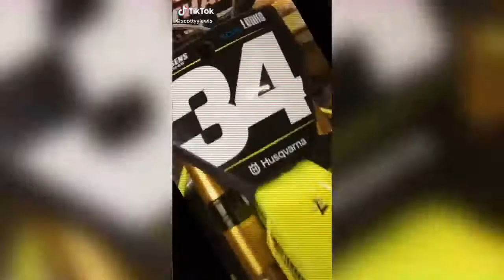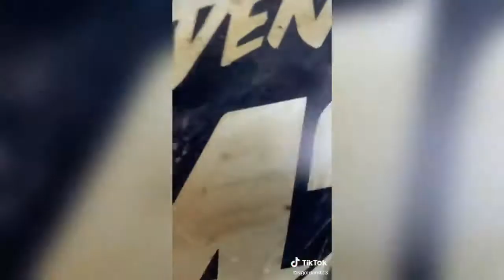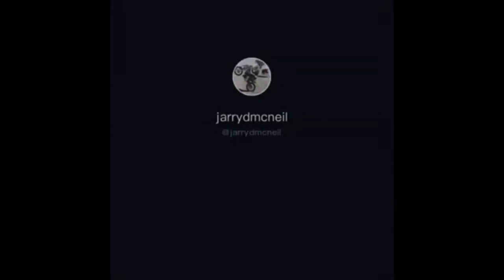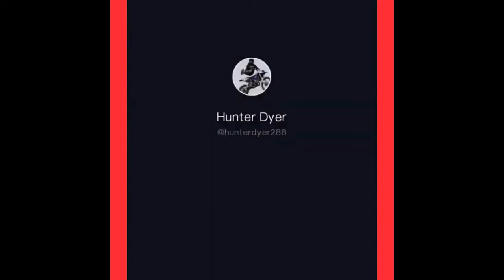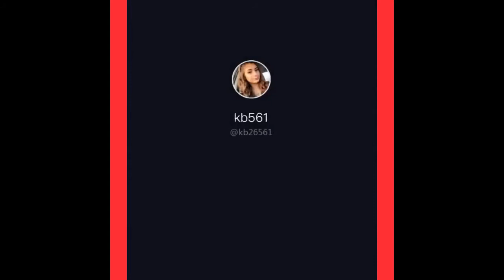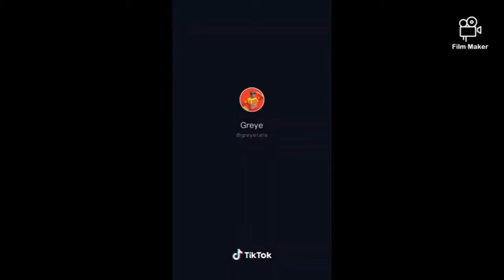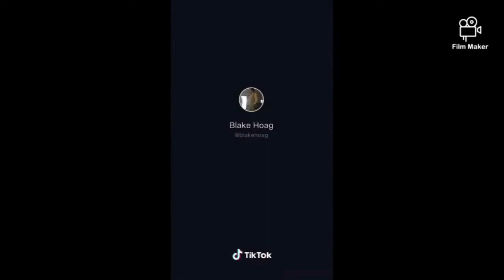~$~ Smoky Creek BOYZ ~$~ (Awsome DirtBikes Of TIKTOK) (PART #2)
Hey What's Up you all ???  Smoky Creek BOYZ here and today video is (AWSOME DIRTBIKES OF TIKTOK (PART #2)and another long video at that ;) Subscribe to my channel, Share with your family & friends, Comment on this video and tell me what you think, Turn on Notifications so that you will never miss another video from Smoky Creek BOYZ you can also CHECK ME OUT ON THESE WEBSITES :D ;) :D